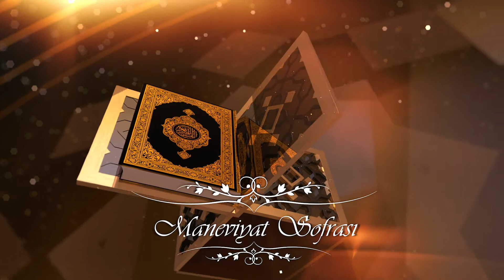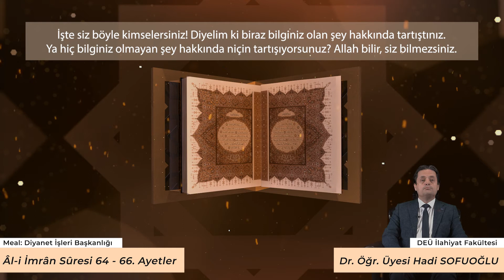DEÜ Maneviyat Sofrası 27. Bölüm - Âl i İmrân Sûresi 64 - 66. Ayetler